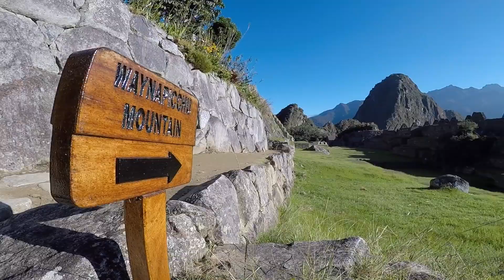Peru Trip 2019: Machu Picchu and the Huacachina Sand Dunes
Headed down to Peru with the family this past May had an amazing time took a couple clips from the trip and decided to throw together a little video enjoy!